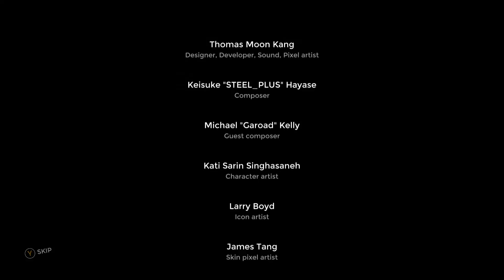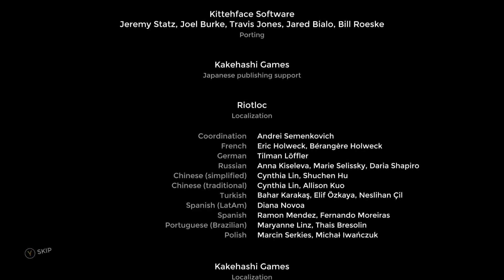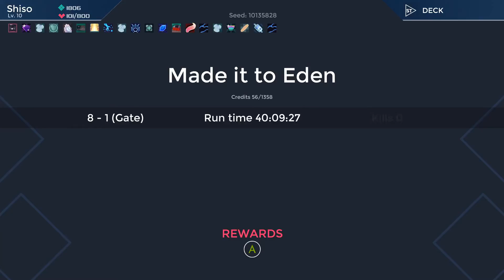One Step From Eden: Just one video atm